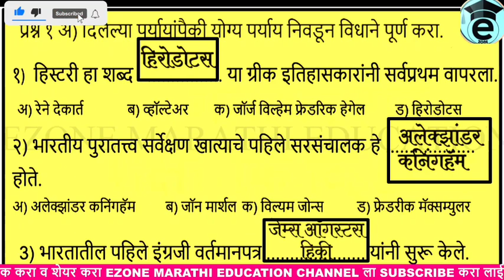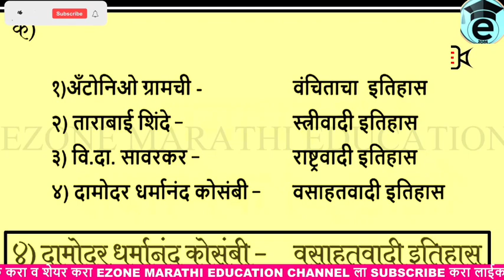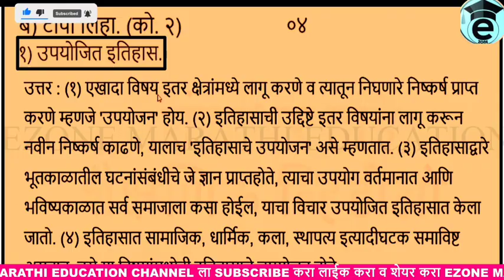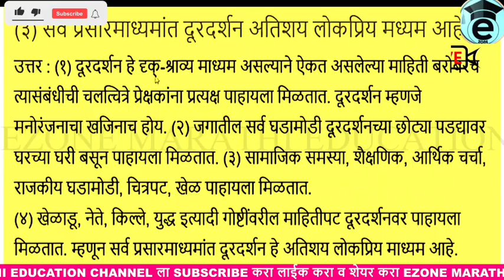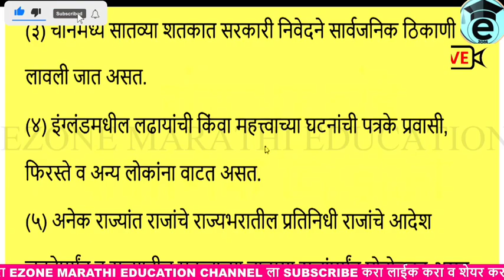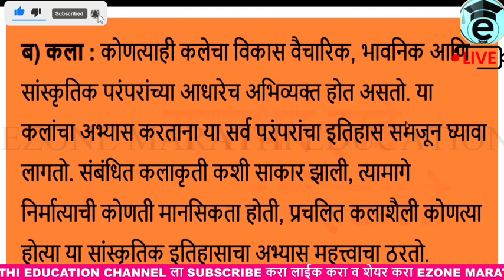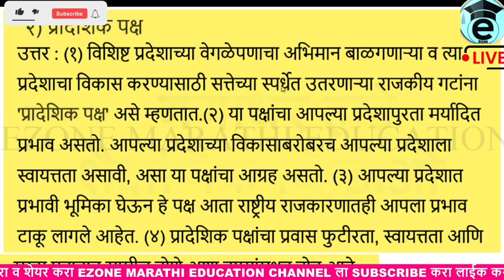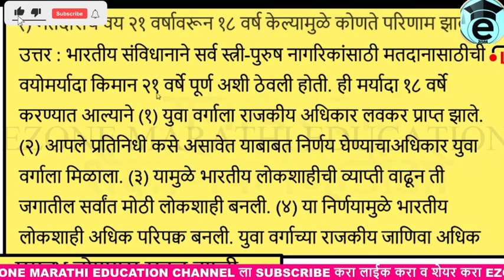FIRST TERM EXAM | 10 TH CLASS HISTORY POLITICS | दहावी पथम सत्र इतिहास राज्य शास्त्र पेपर